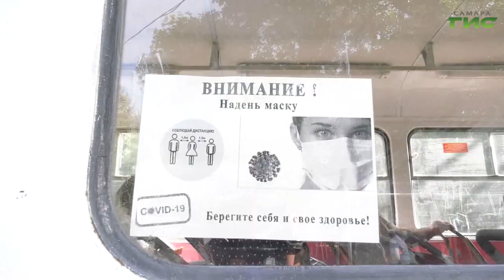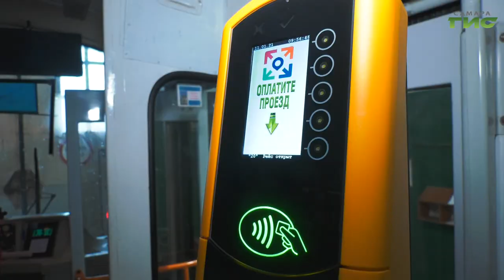В Самаре усилили контроль за соблюдением масочного режима в общественном транспорте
Маски в общественном транспорте — необходимый атрибут пассажиров, пренебрегать которым опасно для жизни. Особенно теперь, когда не за горами  сезон простуд. В Самаре продолжаются проверки предписания, установленного Роспотребнадзором. Полицейские, сотрудники администрации и представители перевозчиков ежедневно следят за тем, как соблюдается масочный режим во всех видах городского транспорта. В один из рейдов отправился Михаил Ермоленко.